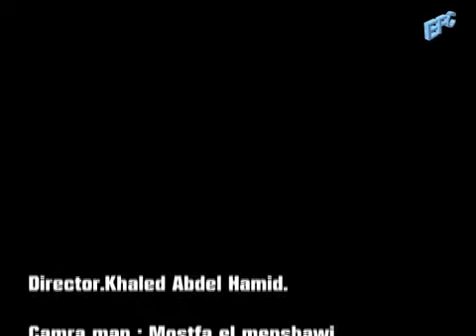EFC EGYPT 04 M.Mashaly Vs Ali Younis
This A main Event in the night... M.Mashaly wins submission of the night at EFC Egypt 04